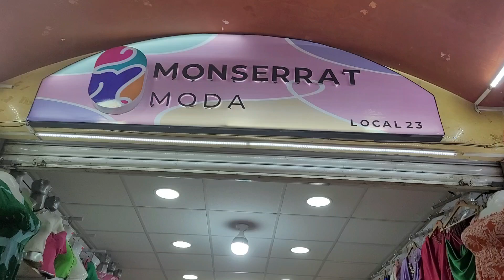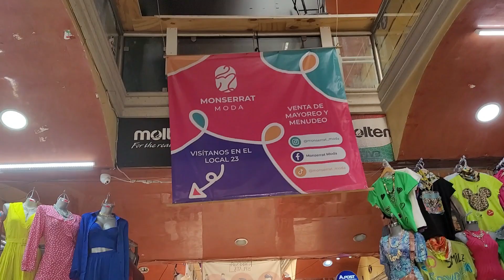Vestidos super baratos de graduación! / Vestidos desde $280 pesos!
Plaza Torres de Plata local 23
tik tok  e Instagram @Monserratmoda